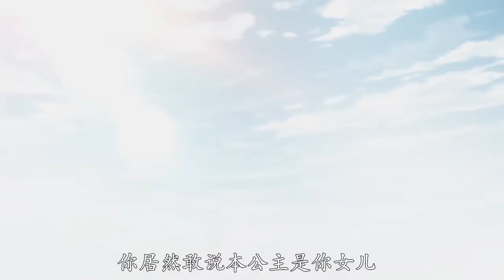【ENG SUB】逆天邪神 | Agaist the Gods | 第1季 第24集 | 茉莉的新衣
逆天邪神 | Against the Gods | 第1季

※ 一代天才玄脉受损成为废物，家族摒弃，世人嘲笑，甚至新婚之夜遭人毒害……玄天至宝，轮回镜现，逆天改命，重启人生，带着仇恨与遗憾，誓要登顶力量的巅峰！！

※ Adapted from the best-selling novel of the same name, this is the story of a young man striving with gods and moving heaven and earth. This is a story of he who is determined to rule the world.